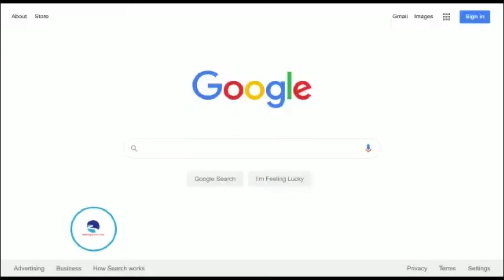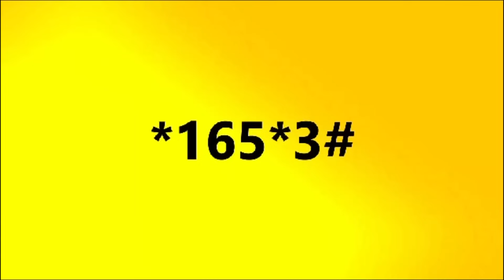PASSPORT BITABUSE WUNO BAMUMYE PASSPORT MBU MUNYA LWANDA